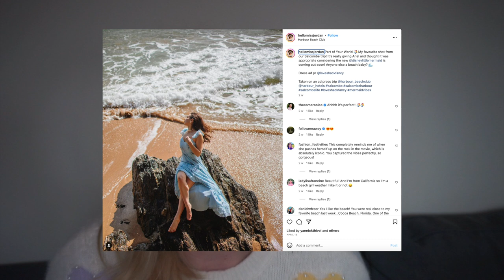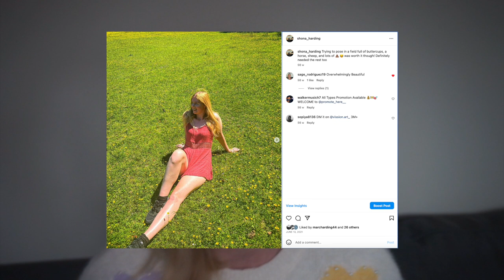How Flex Culture Ruins Social Media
As social media has grown so too has the chance for monetization.  Never before has this amount of people made money from social media, but what does that mean for the next generation? And people who have to work themselves to the bone to make ends meet? Flexing has become society's new normal, but why do people do it? And is it really not all it seems?